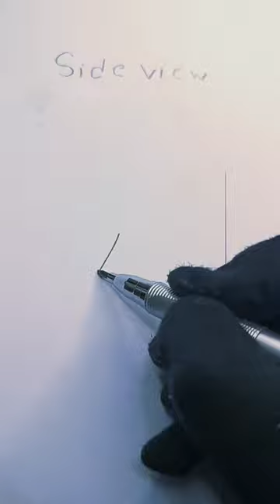easy drawing of anime boy sideview for beginners